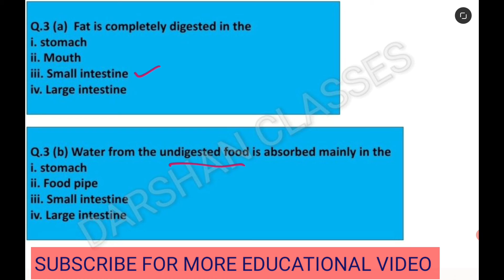Tick () mark the correct answer in each of the following: (a) Fat is completely digested in the....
Q.3 Tick () mark the correct answer in each of the following:
(a) Fat is completely digested in the
(i) stomach (ii) mouth (iii) small intestine (iv) large intestine
(b) Water from the undigested food is absorbed mainly in the
(i) stomach (ii) foodpipe (iii) small intestine (iv) large intestine